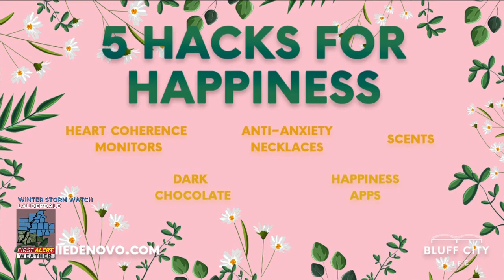Dannie De Novo Happiness Coach - NBC TV Memphis - Happiness hacks to stay happy throughout 2022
The sands in the hourglass of life are moving quickly. ⏳ Don’t you want to be happy?

Here’s an easy start: 5 happiness hacks to stay happy throughout 2022.